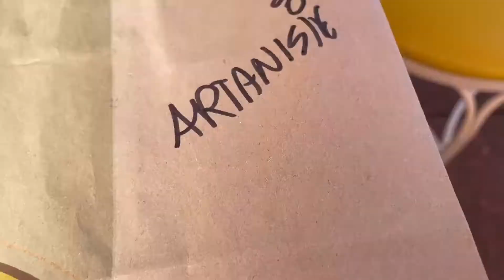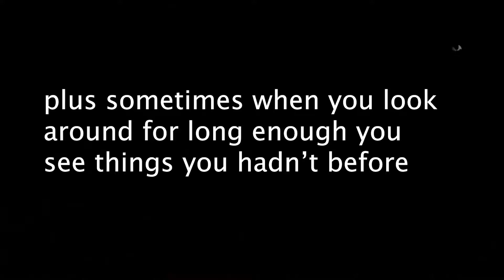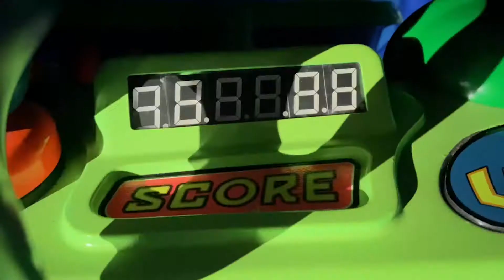I cosplayed as Technoblade in DISNEY WORLD... (yearly vlog 1)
woah I take a week off from note block songs and suddenly im an irl vlogger who isn’t just a disembodied voice
also also youtube keeps turning off comments because I'm ✨under age✨ so just know that's not me doing it and every couple days i have to go on and turn them on again ¯\_(ツ)_/¯

timestamps because poggers
0:00 - intro
1:12 - travelling
2:30 - costume!
3:34 - magic kingdom (daytime)
9:13 - boo bash begins
10:03 - boo bash
11:17 - end

this is not Minecraft but in fact real life, in which I cosplayed as technoblade and went to the Walt Disney world “boo bash” in magic kingdom. While I failed my goal of finding dream somewhere in the park, I met many nerds like me who liked my costume and that is pretty poggers :D